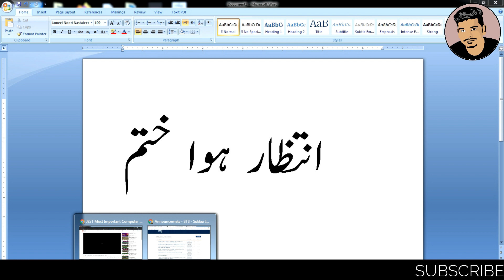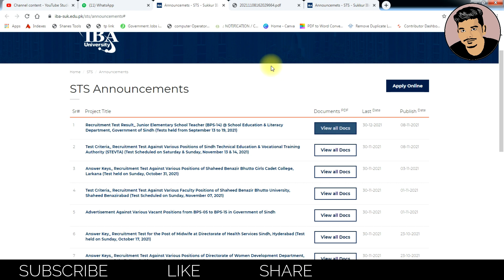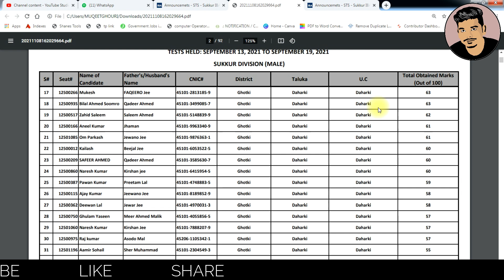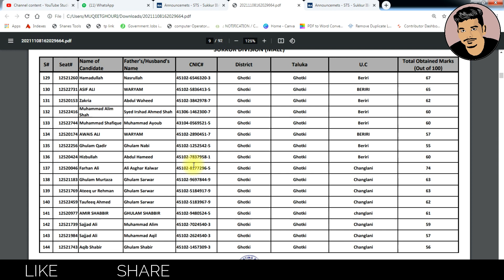JEST UC-Wise Result Announced || Siba Testing Service (STS)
This video contains the information about uc-wise result of jest announced by Sukkur IBA.